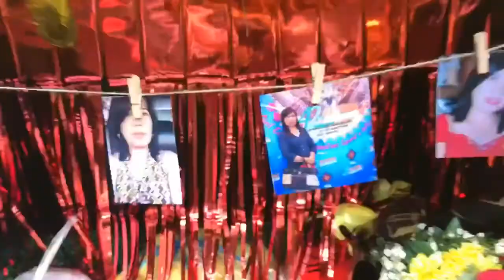Surprise for Engr. Marlyn from Sn Jacinto Engr dept